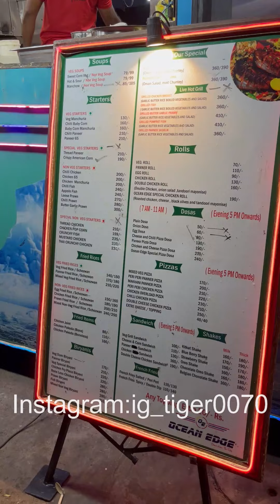వైజాగ్ RK బీచ్ లో బస్సు పై బస 😅🤤😍villagefish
I will do BGMI Live Streaming Daily
my in game id- 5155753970
STREAM TIMINGS
NIGHT - 9:00 - 1:00 ALMOST